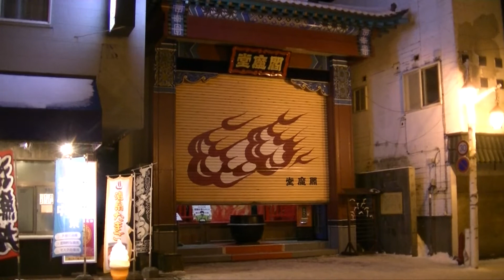登別温泉『からくり閻魔堂』 シャッターが降りるところ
20時過ぎにシャッターが降りました。

閻魔堂についての詳しくはこちら↓

・からくり閻魔堂

・閻魔大王からくり山車